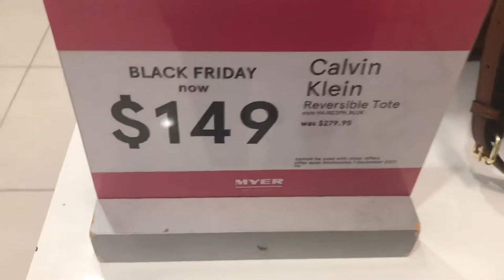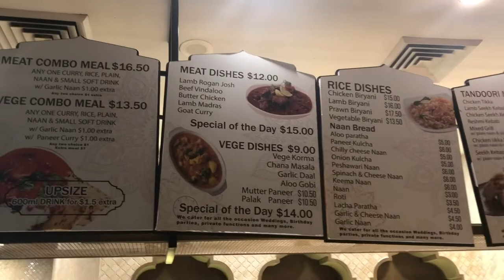Black Friday | Indians In Australia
- Black Friday Sale in Australia